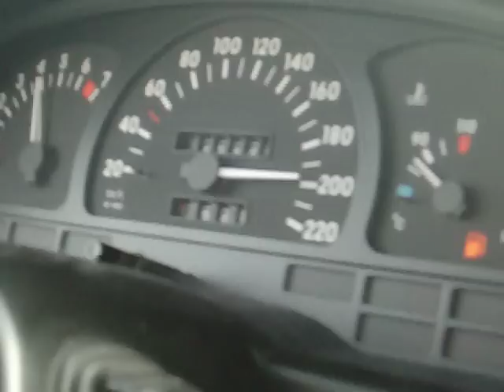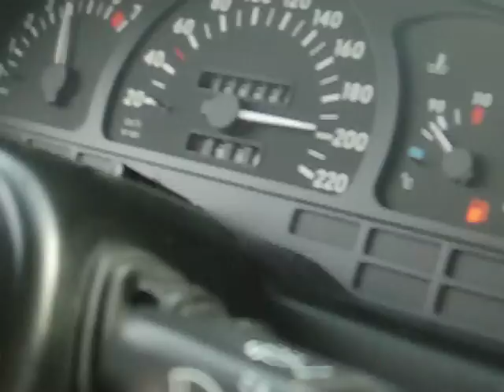Opel vectra 2.0 i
šel by ještě :)